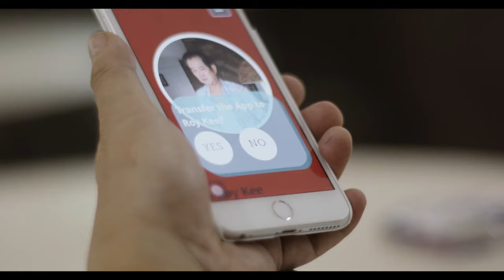Festigious Winner: Caishen - Trailer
Festigious winner, September 2018.